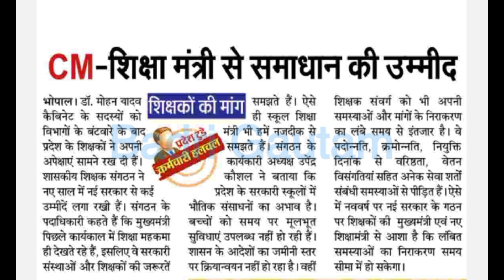मध्य प्रदेश कर्मचारी ,शानदार अपडेट/ बड़ा अपडेट /लाभ की बड़ी उम्मीद/ लेटेस्ट अपडेट today MP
मध्य प्रदेश कर्मचारी शानदार अपडेट हित में देखे
मध्य प्रदेश कर्मचारी ,शानदार अपडेट कैबिनेट विस्तार ,पर बड़ा अपडेट /लाभ की बड़ी उम्मीद/ लेटेस्ट अपडेट
मध्य प्रदेश कर्मचारी ,शानदार अपडेट कैबिनेट विस्तार ,पर बड़ा अपडेट /
लाभ की
बड़ीउम्मीद/ लेटेस्ट अपडेट